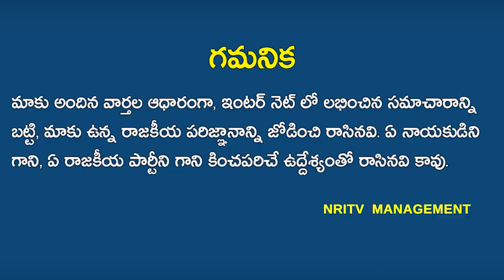Lokesh ready to file a case against YCP leaders | Jagan in shock | Nara Lokesh | YS Jagan | YSRCP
Lokesh ready to file case against YCP leaders | Jagan in shock | Nara Lokesh | YS Jagan | YCP Leaders | NRI TV
ఆ విషయంలో సాక్ష్యాలతో మీడియా ముందుకి లోకేష్  ! వైసీపీ నేతల పై కేసు వేయడానికి సిద్ధం అయిన లోకేష్ ! షాక్ లో జగన్ !